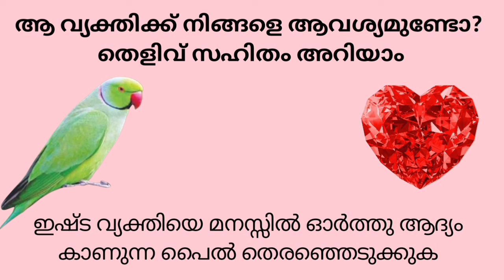17 July 2024